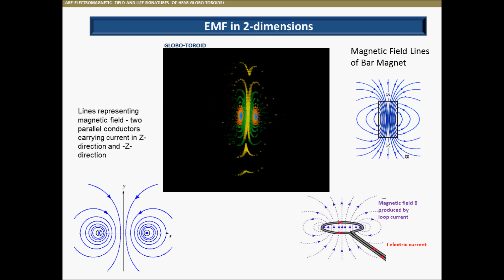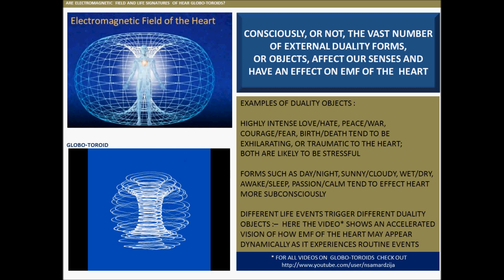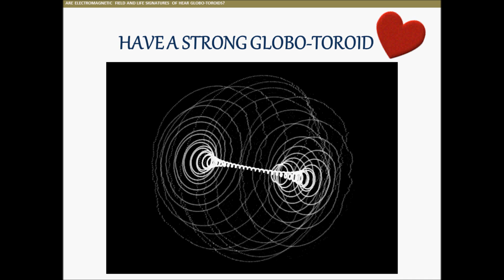Are Electromagnetic Field and Life Signatures of Heart Globo-Toroids?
The basic globo-toroid geometry appears on different scales in our universe. Here we illustrate cases of electromagnetic phenomena.